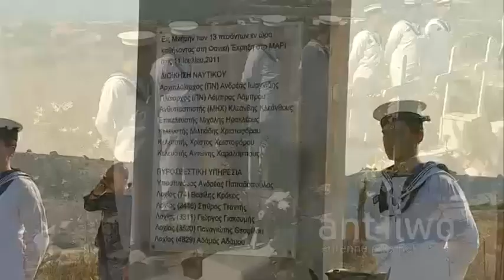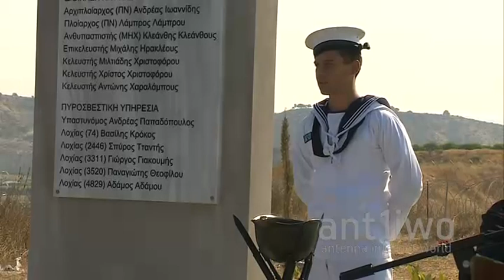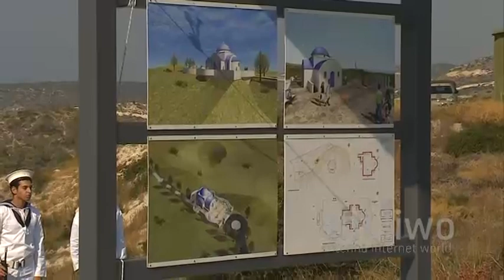4 χρόνια από τη φονική έκρηξη στο Μαρί